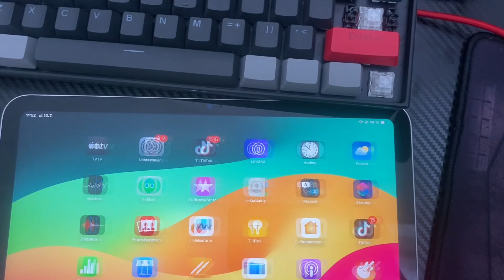7 veci bez kterých bych nepřežil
Dejte 50 like